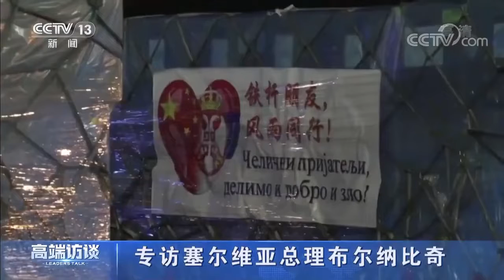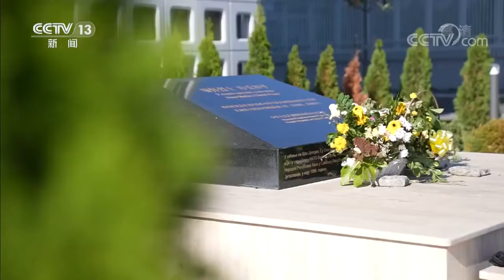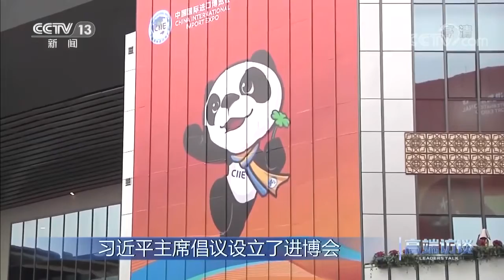Брнабић: Односи Србије и Кине биће само бољи и снажнији